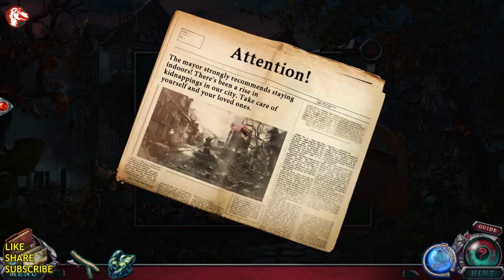Lets Play Edge of Reality 7 Call of the Hills Walkthrough Full Game Gameplay 1080 HD PC Gamzilla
Description:

Welcome to Edge of Reality 7 Call of the Hills Walkthrough Full Game Gameplay 1080 HD PC Gamzilla.

Edge of Reality 7 Call of the Hills Walkthrough Full Game Gameplay, When your sister has strange dreams about a mysterious amulet tied to your long-lost grandfather, you both set out for Ireland to investigate, But what you find is beyond anything you could have imagined. A group of magical beings want your family’s amulet, and they will stop at nothing to get it! But are the Seeds the villains they are painted out to be, or are even darker forces at play? It’s up to you to find out in this otherworldly Hidden Object Games Puzzle Edge of Reality 7 Call of the Hills Walkthrough Full Game Gameplay!